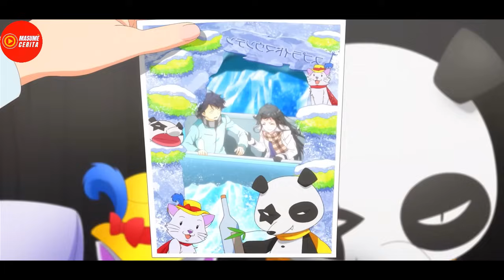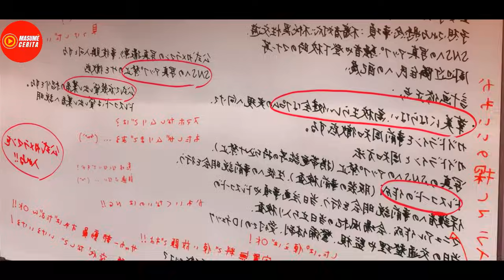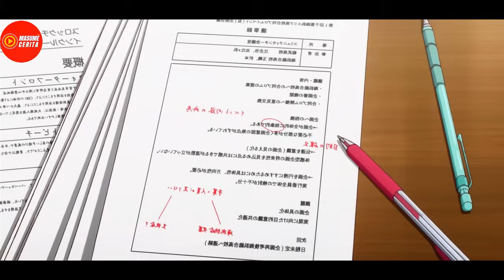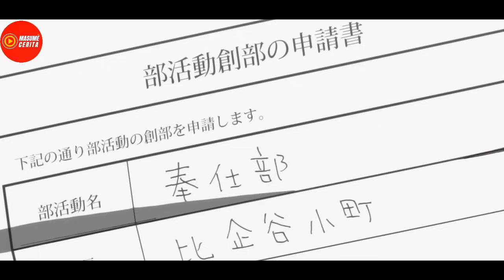(FULL) AKHIRNYA HACHIMAN MEMILIH JADI BAGIAN DARI HIDUP YUKINOSHITA - ALUR CERITA ANIME OREGAIRU S3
(FULL EPISODE) SELURUH ALUR CERITA ANIME OREGAIRU SEASON 3 (Yahari Ore no Seishun Love Comedy wa Machigatteiru. kan atau My Teen Romantic Comedy SNAFU Climax! )
EPS 1-12 END

SPOILER ALERT !!!
Diseason sebelumnya mulai terbuka nih jalan tentang adanya rasa suka di hati yui, apakah yukino akan ikut mengungkapkan perasaannya juga? terus apakah hachiman bisa memilih gadis yang bisa menerima semua kekurangannya?
kalau penasaran yuk kita tonton sekarang juga !!

Arigatou Gozaimasu ♥♥♥♥